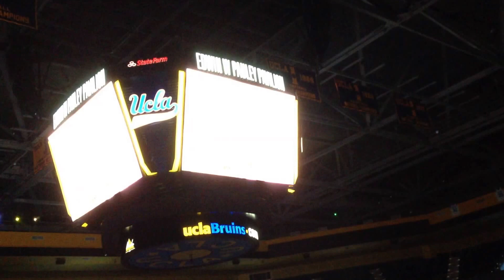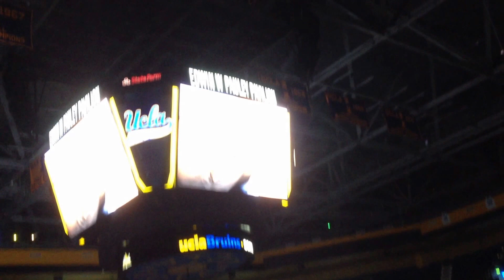Bill Conrad Videos UCLA Gymnastics 2013